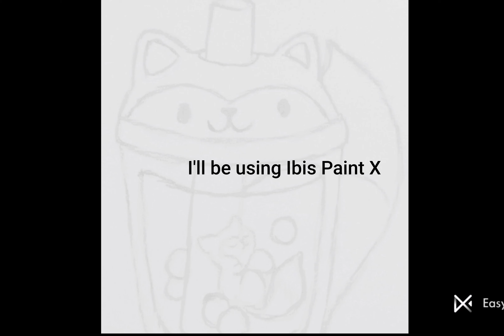Making DIY Stickers at home with The Moonlight Arts | Fox Boba Sticker | Homemade DIY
Welcome to The Moonlight Arts ♡

I am creating my drawing into a digital picture and making it into a sticker, by printing it out and trying three different techniques in making stickers! (2 failed attempts)

The final sticker was used on my phone case! I absolutely loved it.

Here are the things I used:
• Book to sketch out my drawing
• Ibis Paint X App to make my sketch, digital
• Printed it out with printer
• Scissors to cut the image out
• Clear Tape to protect the layer
• One side adhesive paper

(These are just random three ways I used to make this sticker! You could find many more which is suitable for your availability)